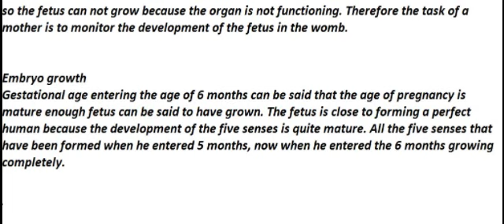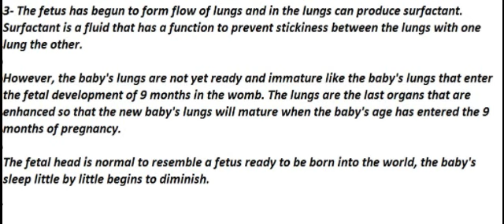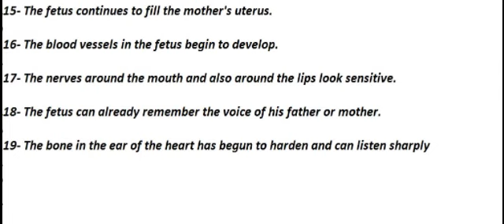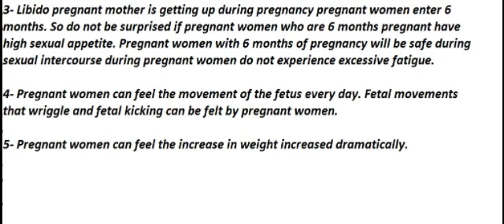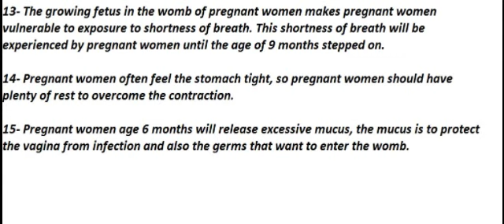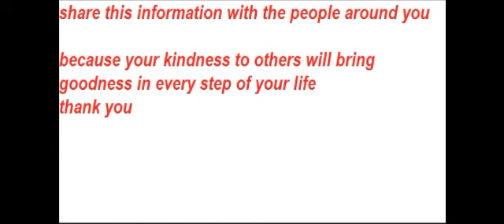24 weeks pregnant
24 weeks pregnant baby position